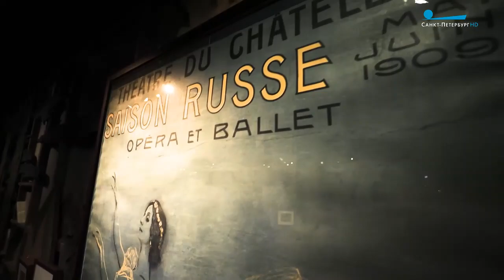Юрий Смекалов на выставке «Первая позиция. Русский балет» в Манеже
В Манеже продолжается проект «Первая позиция. Русский балет». Искусство, одно из тех, что определяют национальную культуру, там представляют масштабным, общим слепком самых разных образов и понятий. Адресуют его — и тем, для кого фуэте и па-де-де — слова равнозначные, и для рафинированных балетоманов. Сегодня своими мыслями, чувствами и воспоминаниями поделится Юрий Смекалов — солист Мариинского театра, прославленный не только танцовщик, но и яркий хореограф. Как постановщика фееричных балетных спектаклей его интереснее всего представлять. Это удивительная палитра, в которую входят резонансные проекты — от «Медного всадника» в Мариинском до «Мойдодыра» в Большом, его лучшие балерины соревновались за роль «мочалки». Во дни сомнений — балет «Солярис». Свою хореографию он передал олимпийским чемпионам нашего фигурного катания Плющенко и Туктамышевой. И в буквальном смысле — превратил в драму на сцене Приюта комедианта, где идет пьеса «Три товарища? О чем молчит балет?». Невысказанное, недосказанное, невыразимое — Юрий Смекалов комментирует выставку «Первая позиция».